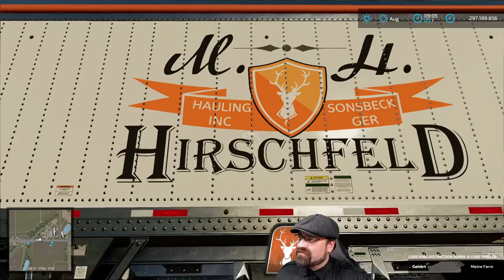LS22 Mod / Roadtrain - Distinction Super B Hirschfeld Edition / LS22 Modvorstellung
Der LS22 Mod von [HIP] Patrick bringt den ersten Hirschfeld Hauling Roadtrain in den Landwirtschafts Simulator 22. Dieses Trailerset ist komplett im Shop zu erhalten und kann sogar verlängert werden. Die geteilten Kornkammern geben genug Möglichkeiten auch mal mit unterschiedlichen Inhalten los zu fahren.
Mit dem richtigen LKW zieht ihr das Gespann auch mit 3 oder 4 Aufliegern durch den Wilden Westen ;-)

Destinction Super B Hirschfeld Edition
- Farbwahl
- Logowahl
- Trailerpack (Trailer, Dolly)
- Brand

🙋‍♂️Partner:
▶️gamed!de:

🛒 Amazon Wunschliste: